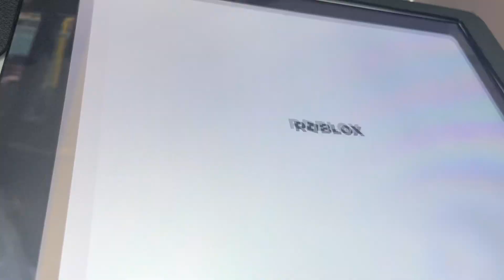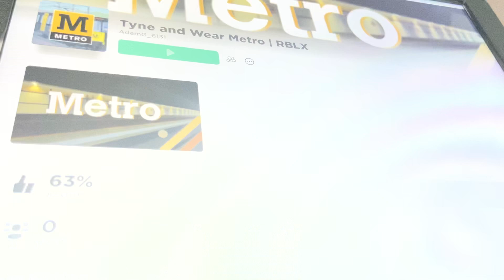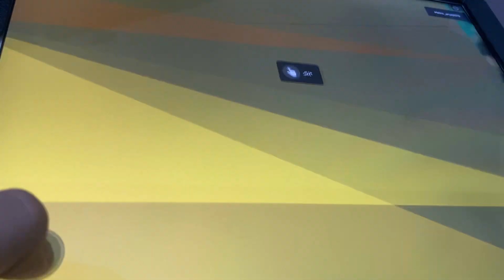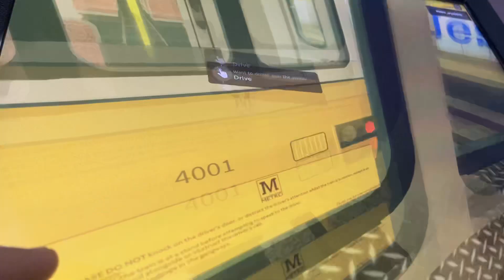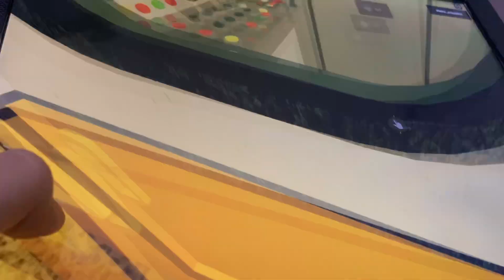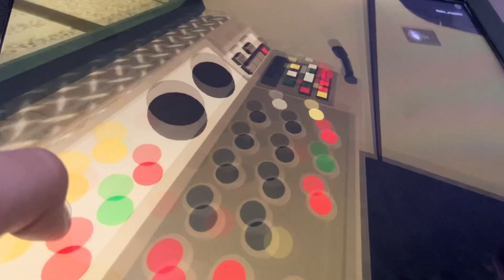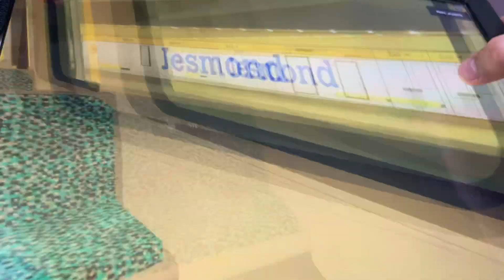4001 is in the front and 4002 is behind 4001 i Tyne and Wear Metro on Roblox empty Metro?